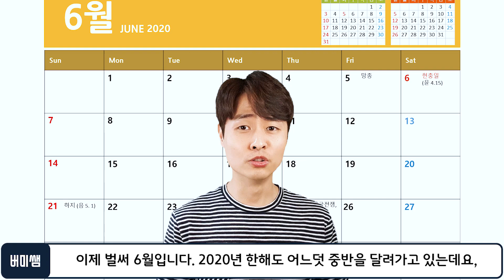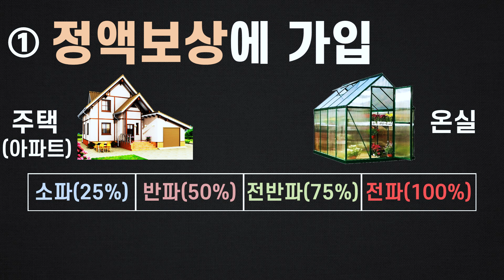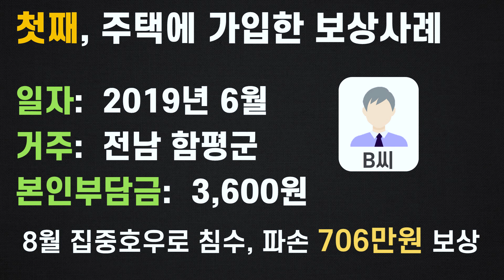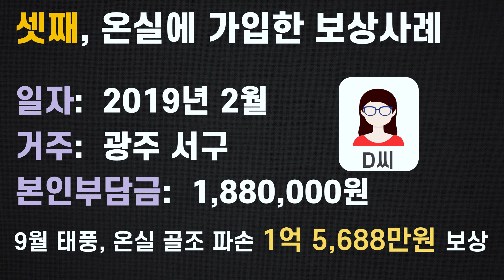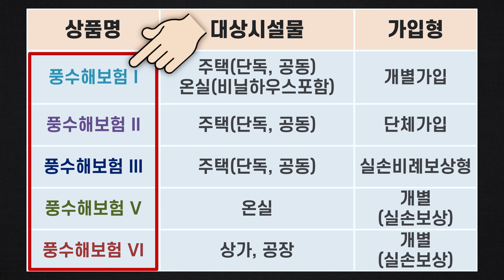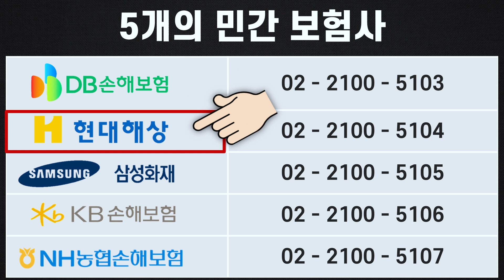자연재해 시 1억 5천만원까지 보상해주는 풍수해보험!! 꼭 신청하세요!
소상공인까지 확대! 태풍, 지진, 홍수, 호우로 피해 발생 시 1억5천만원 보상!!

BGM
Song : Masteck Media - Light Corporate